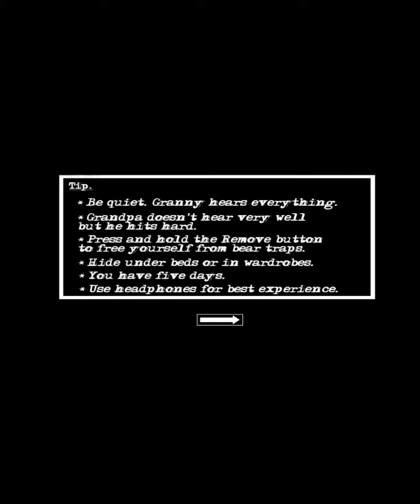Granny Chapter One 💀 / mtcreativeart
Granny chapter one